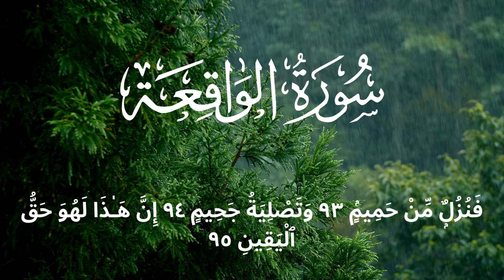Surah Al Wa'qiah Tilawat (Surah 56) | Quran Recitation | Relaxing & Spiritual | سورة الواقعة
Immerse yourself in tranquility with this beautiful recitation of Surah Al-Waqiah accompanied by soothing rain sounds. Let the words of Allah and the rhythm of nature wash over you, bringing peace and serenity to your soul. Share this calming experience with your loved ones.